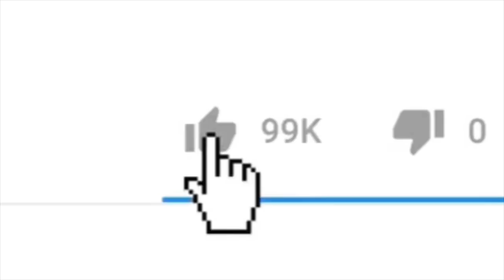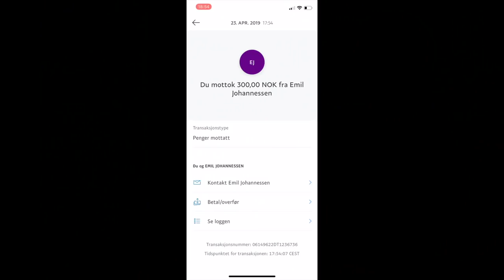Var På SJAKK NM i DRAMMEN?!♟🔥 | Vlogg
Jeg var på NM i SJAKK? = Kul V-logg😎

Stor takk for at du så på denne videoen🔥

Gi gjerne videoen en tommel opp👍🏽

Og skru på bjella!🛎
Om du har lyst til å støtte kanalen, så kan du skrive inn dette på safari:

❗️Alle som donerer får shoutout❗️

(Donasjoner går til forbedring av kanalen)